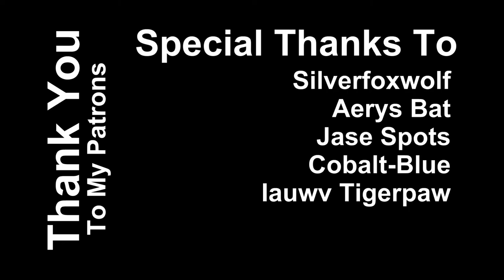Totally Not Edited! Frisbee with the Dog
Playing some Frisbee on the beach :)